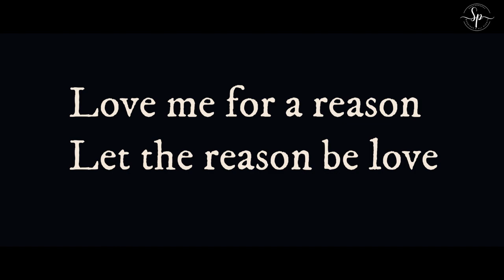RIYA & MALAY WEDDING TRAILER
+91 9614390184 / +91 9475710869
Contact on face book: